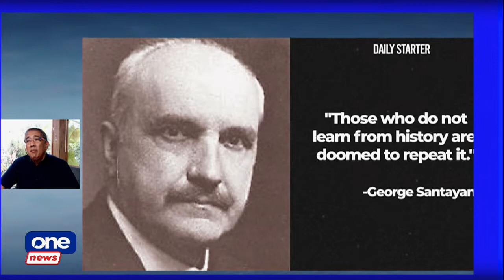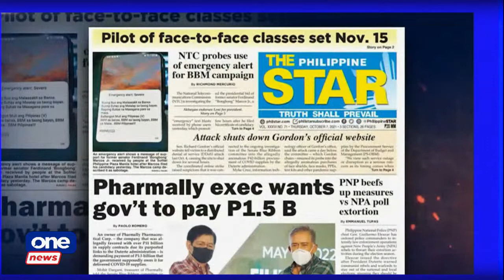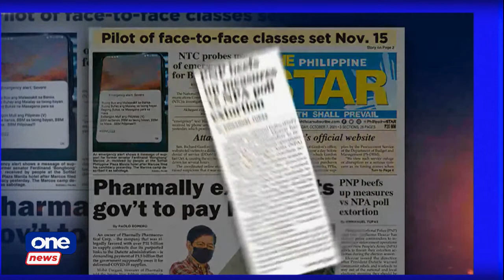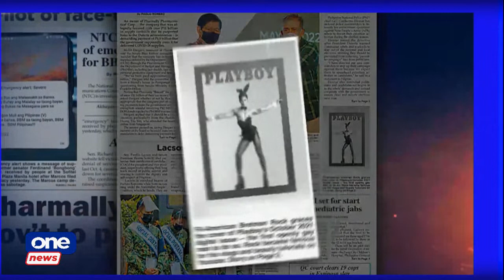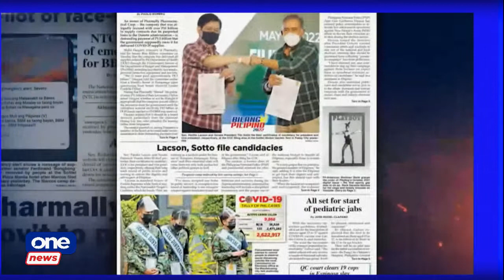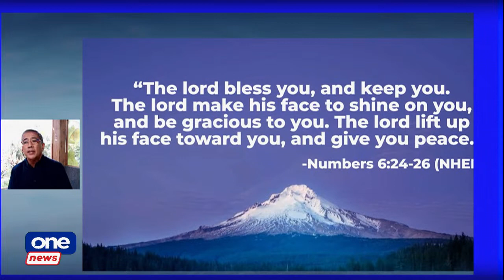AGENDA | OCTOBER 7, 2021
Sen. Panfilo Lacson officially filed his certificate of candidacy for president yesterday. On today’s Agenda, Cito Beltran will talk to the veteran senator about his second race for the highest position in the land.

Catch us on CignalTV 8 and 250 or via the Cignal Play app.